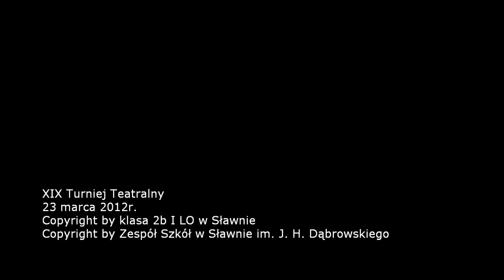XIX Turniej Teatralny - "Wizyta starszej pani", klasa 2b.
23 marca 2012 r. Copyright by Zespół Szkół w Sławnie im. J. H. Dąbrowskiego.